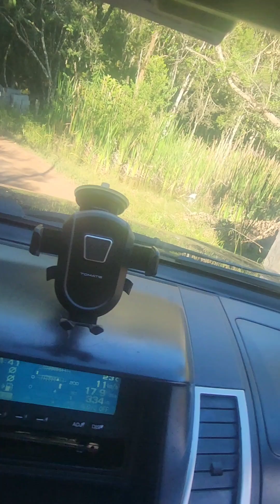Viagem com a Mãe Monte Verde Minas Gerais